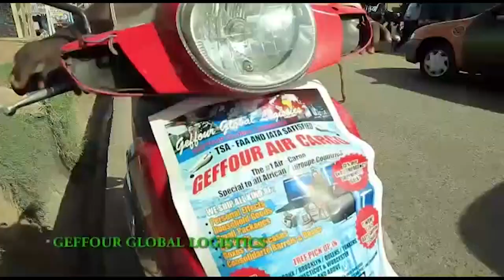Twene Jonas has b@d influence for Ghana youths Muslims must stop Twene Jonas (Man review)